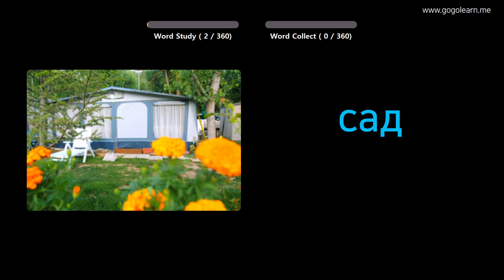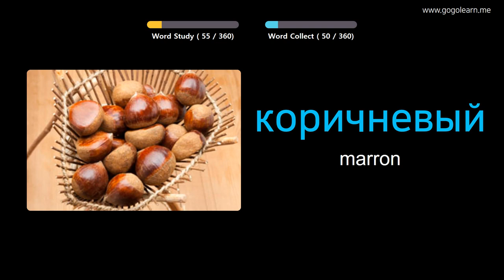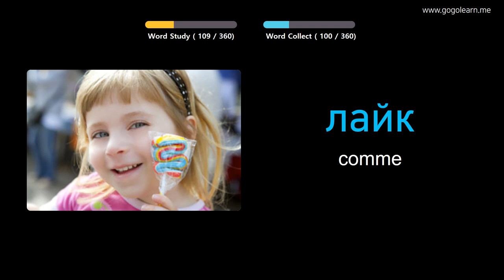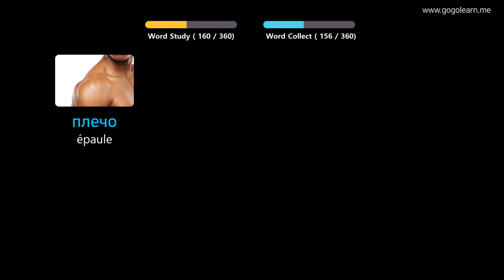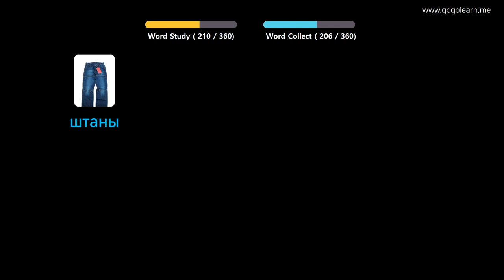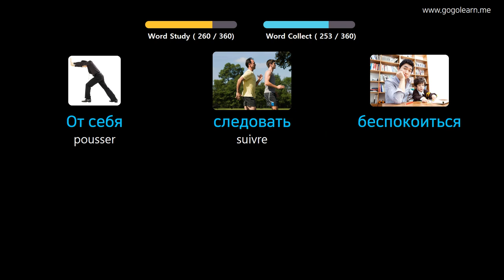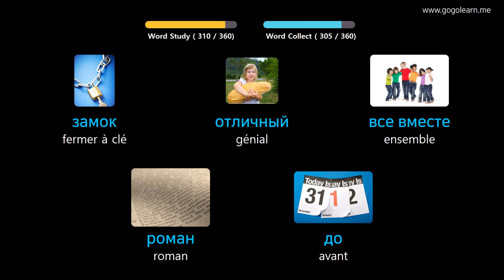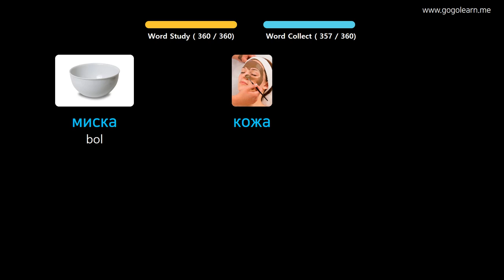Apprendre Le Russe À Travers Des Images |Vocabulaire Russe Enfants De Base | Golearn